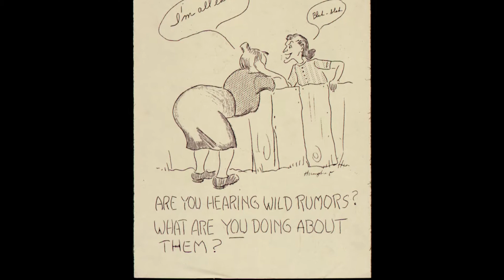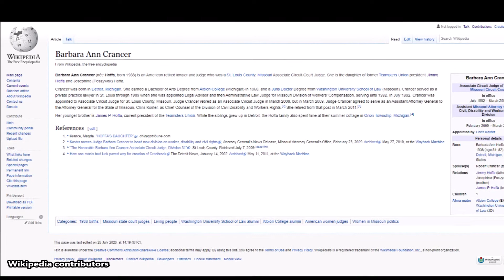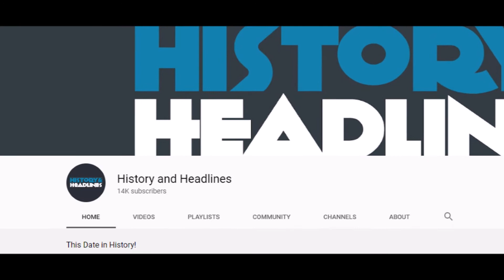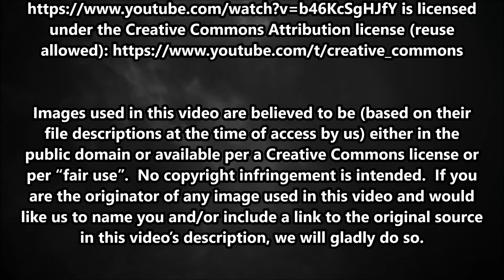July 30, 1975: Teamsters Leader Jimmy Hoffa Disappears, Never to be Seen Again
On July 30, 1975, Teamsters leader James R. Hoffa was last seen outside a suburban Detroit restaurant.

The text narrated in this video is from the original article